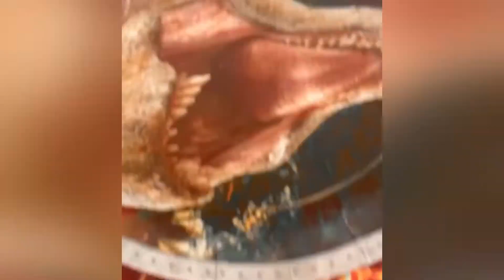Dicas para decorar sua mesa de Festa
Nesse vídeo dou 3 Diquinhas pra te ajudar na decoração da sua mesa pra fazer festa em casa!

Quer aprender mais sobre festas e produtos para festa? Clique aqui no link e conheça alguns treinamentos que vão te ajudar: maisconhecimento.kpages.online/guia